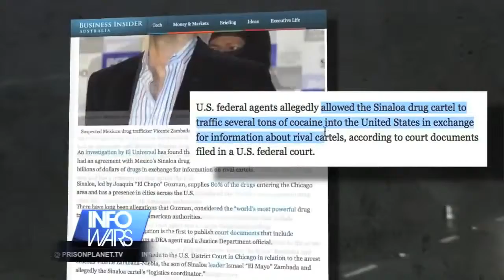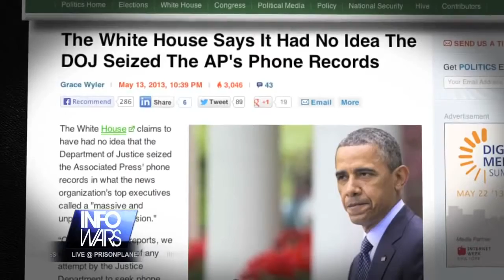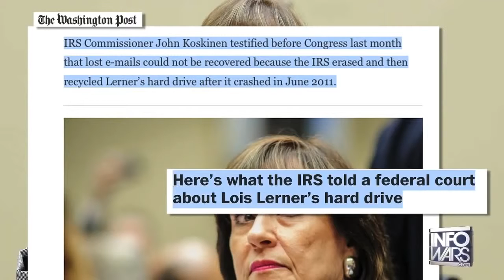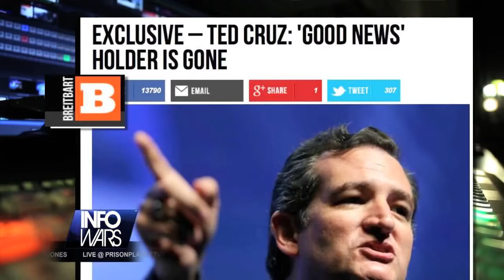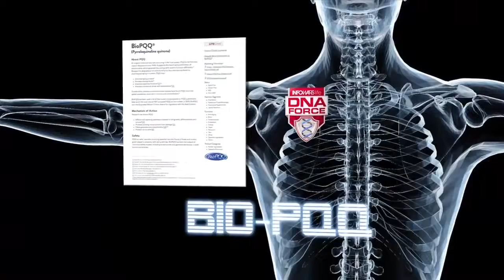Another One Bites The Dust Attorney General Resigns